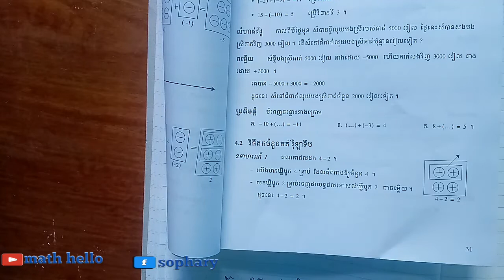មេរៀនទី៣ ចំនួនគត់រ៉ឺឡាទីប ប្រតិបត្តិទំព័រទី31;33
ប្រតិបត្តិទំព័រទី31;33